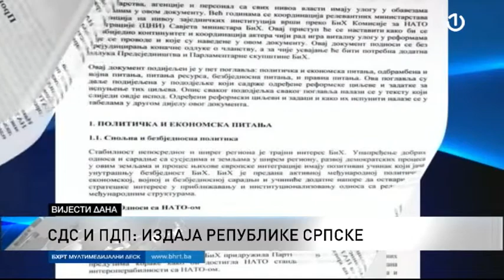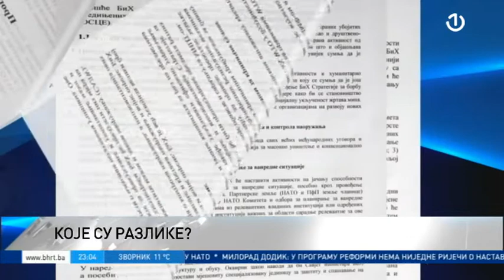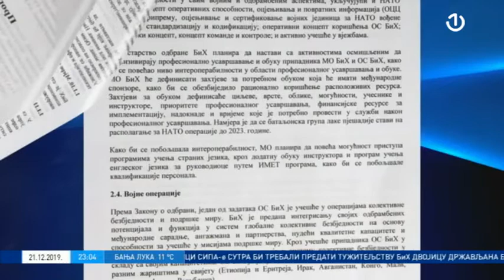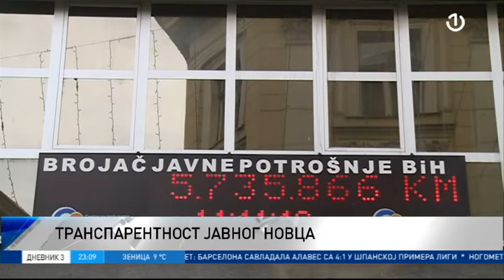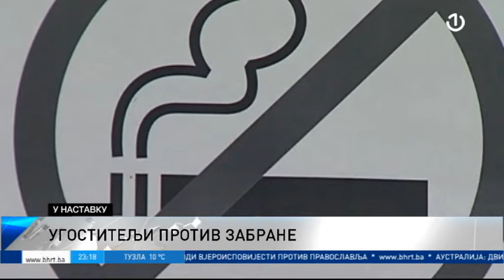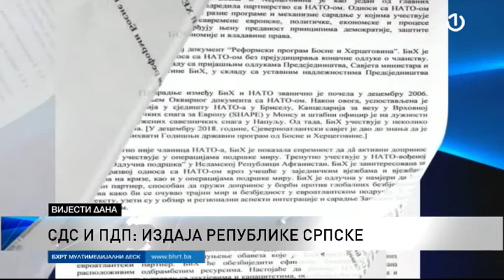Dnevnik 3 [21.12.2019.]